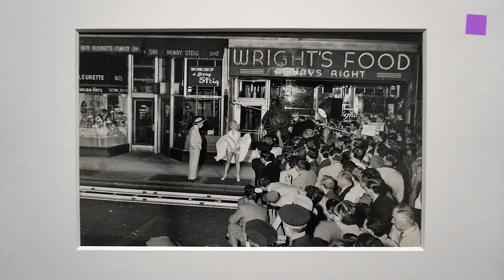theartVIEw - BLACK & WHITE at ALBERTINA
The ALBERTINA presents around 110 masterpieces from its collection of approximately 100,000 photos  in its recently completed Galleries for Photography. The exhibition will afford a look into the museum’s photographic holdings that reflects the structure of the Photographic Collection, which was created in 1999. From Aug 27th, 2015 to Jan 17th, 2016.

Artists: Wilhelm Angerer | Alois Beer | Erwin Blumenfeld | Bill Brandt | Brassaï (Gyula Halász) | Henri Cartier-Bresson | Julia Margaret Cameron | Walker Evans | Hugo Erfurth | Hans Finsler | Trude Fleischmann | Robert Frank | Lee Friedlander | Masahisa Fukase | Seiichi Furuya | David Goldblatt | Ruth Hallensleben | Elisabeth Hase | André Kirchner | K. K. Hof- und Staatsdruckerei Wien | William Klein | Rudolf Koppitz | Heinrich Kühn | Helmar Lerski | O. Winston Link | Elfriede Mejchar | Ray K. Metzker | Lisette Model | Daidō Moriyama | Lucia Moholy | Felix Moulin | Helmut Newton | Edward Quingley | Albert Renger-Patzsch | Charlotte Rudolph | Sam Shaw | Wolfang Suschitzky | Anton Josef Trčka | Minor White | Manfred Willmann | Garry Winogrand | Morris Wright.

Aus ihrem ca. 100.000 Fotos umfassenden Bestand zeigt die Fotosammlung der ALBERTINA in den erst kürzlich eingerichteten Galleries for Photography eine Auswahl von rund 110 Meisterwerken. Die Ausstellung ermöglicht einen Einblick in die fotografischen Bestände und spiegelt die Sammlungsstruktur der 1999 gegründeten Fotoabteilung wider. 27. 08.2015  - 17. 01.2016